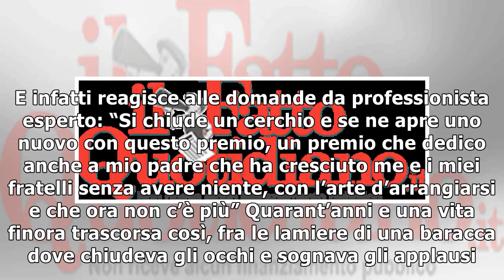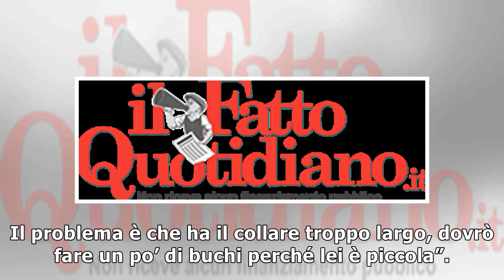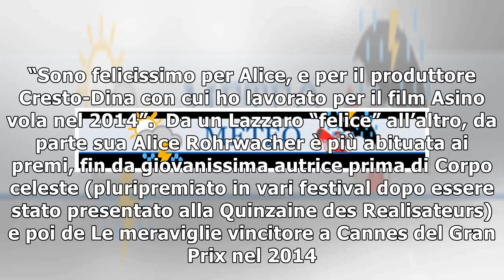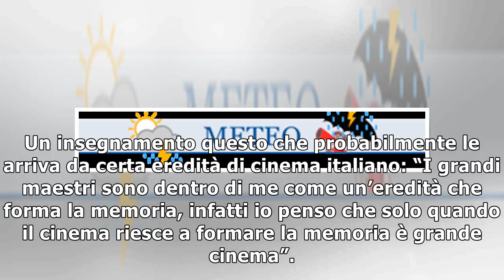Il Dogman Marcello Fonte dalle lamiere di una baracca agli applausi di Cannes: "Non ho preso subi...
Il Dogman Marcello Fonte dalle lamiere di una baracca agli applausi di Cannes: "Non ho preso subito il premio per godermelo di più"
Ha fatto ridere e commosso, un vero personaggio dal cuore grande e la parola prota. E infatti reagisce alle domande da professionista esperto: “Si chi...